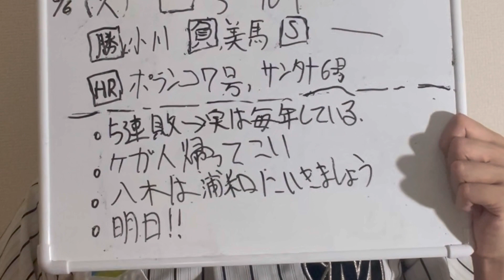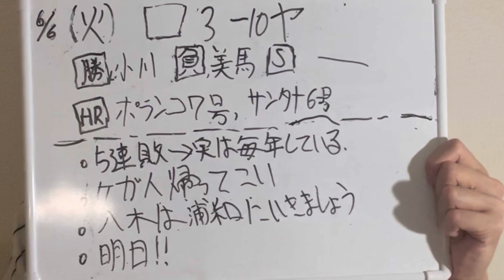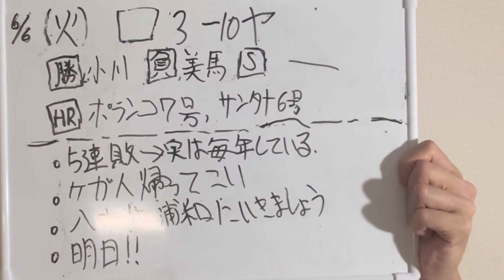【勝てない】6/6ヤクルト戦 勝てる試合をおとし5連敗。もうこれ以上負けられなくなった